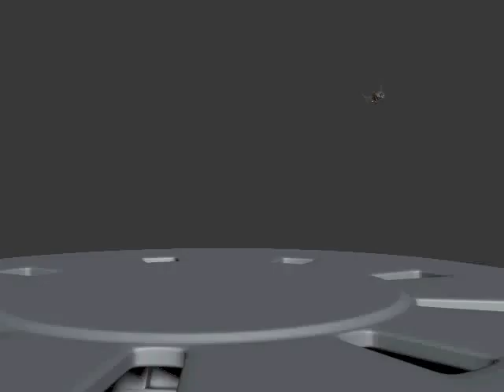Helicopter preview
in 3ds Max